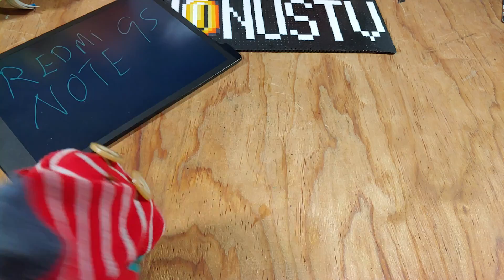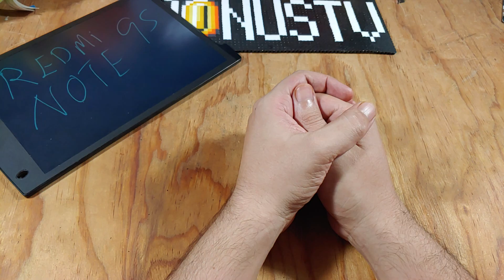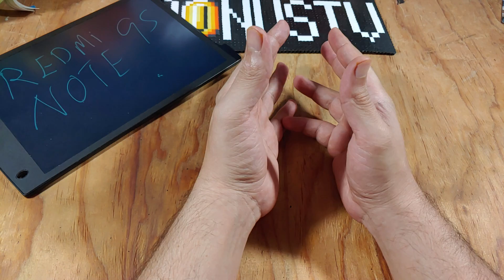No revisare el Redmi Note 9s. Creo que no vale la pena... la pantalla de nuevo.